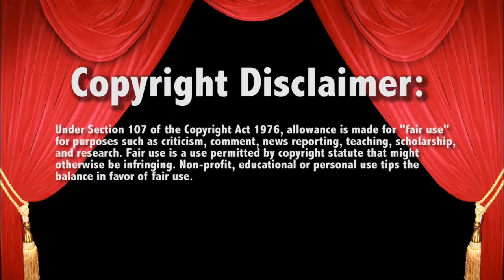Karl Anderson WATCHES MY VIDEOS 10/14/19